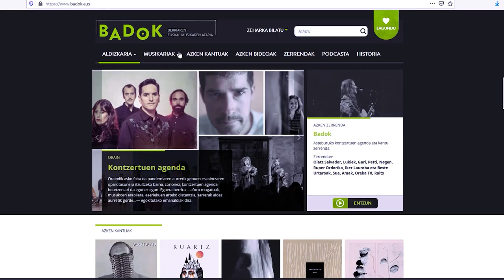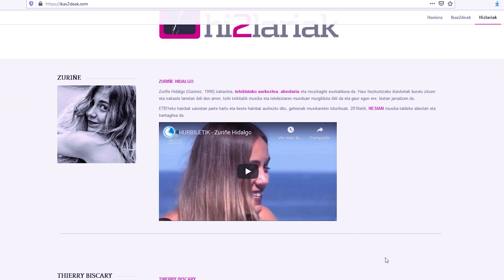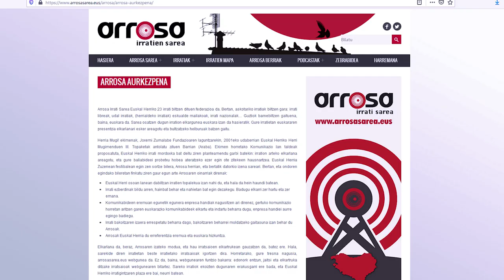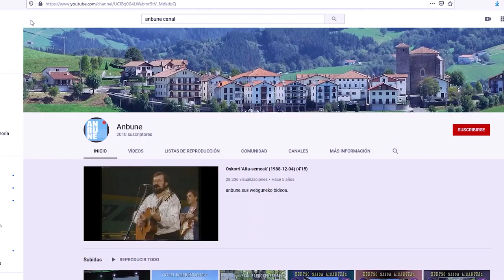Musikarei buruz sarean dagoen guztia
4 minututan azalduta. Bururatzen zaizu besterik?